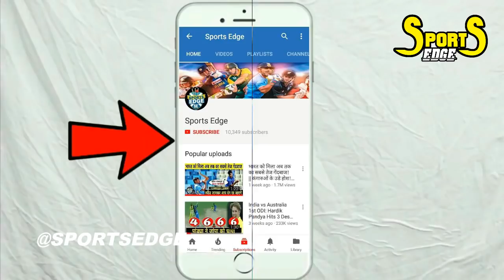नेहरा की रिटायरमेंट पर "धोनी" ने किया बड़ा खुलासा || खोल दिए बड़े-बड़े राज || SPORTS EDGE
CHANNEL FOR LATEST CRICKET NEWS AND UPDATES!